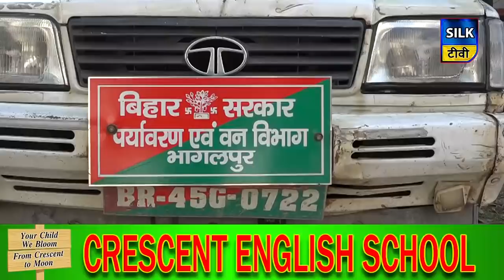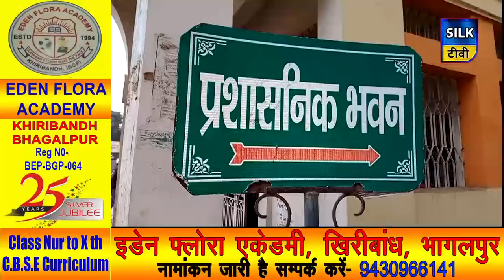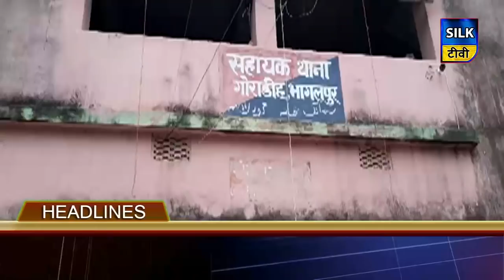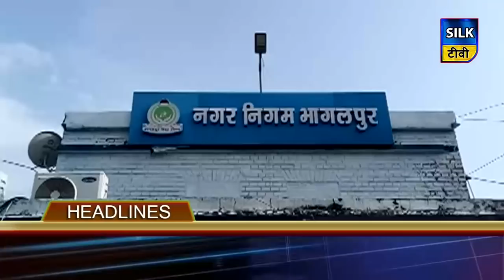SILK TV- जिले की खबरें एक साथ | 20 MARCH 2020